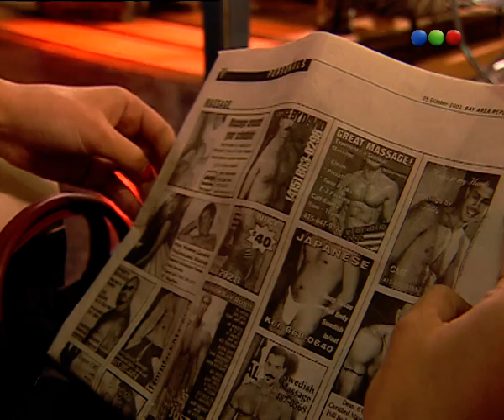Capítulo 40 - Franco Buenaventura, El Profe